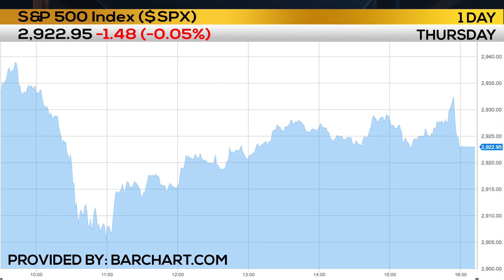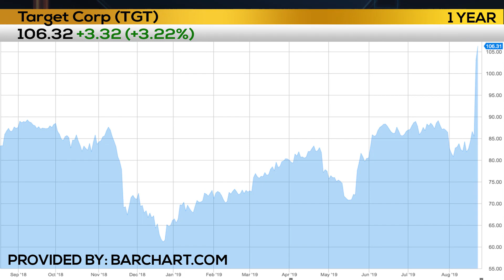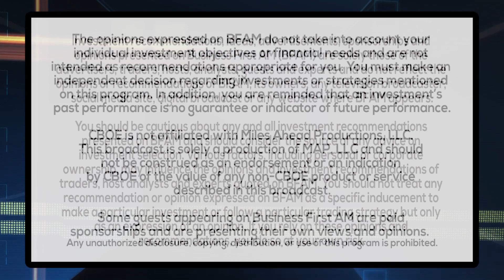TRADERS AWAIT POWELL SPEECH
Joe Tigay from Equity Armor Investments is looking ahead to the Keynote Speech from Fed Chairman Jerome Powell at the annual Jackson Hole Symposium.